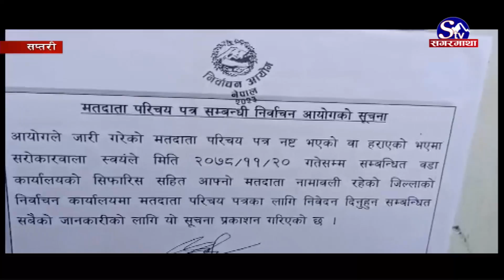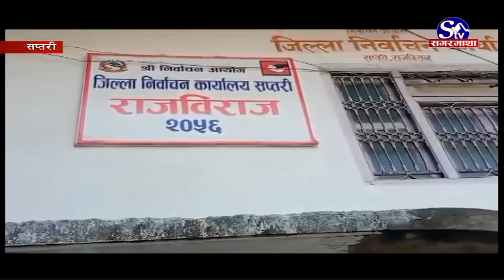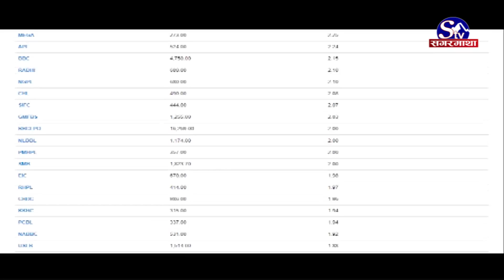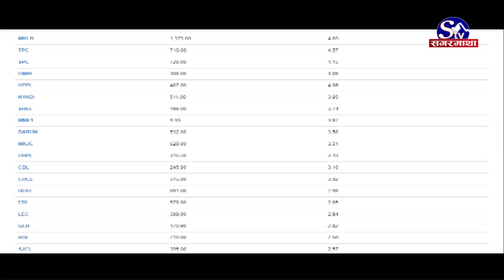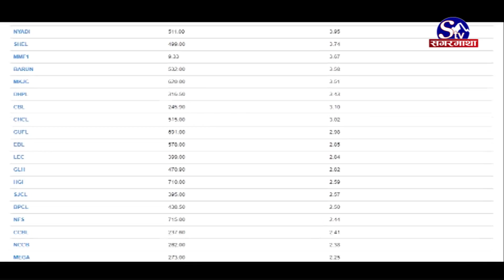सगरमाथा प्राइम समाचार || ०९ फागुन २०७८ || Sagarmatha Prime News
एमसीसीको विपक्षमा उभिने सत्तारुढ दल नेकपा एकीकृत समाजवादीको निर्णय, संसदमा एमसीसीको विपक्षमा मतदान गर्ने घोषणा ।
एमसीसीको निहुँमा सत्तारुढ दलहरुले नै अराजकता फैलाएको एमाले अध्यक्ष ओलीको दावी, आफ्नै कार्यकर्ता सडकमा पठाए प्रहरीविरुद्ध ढुंगामुढा गराएको आरोप ।
विश्वविद्यालय राजनीतिक अखडा बन्दै, शिक्षा क्षेत्रमा चौतर्फी आक्रमण भएको शिक्षाविद्हरुको जिकिर, समाधानमा राज्यको भूमिका शुन्य ।
छिमेकी माथि रुसको नीति ठिक नभएको युक्रेनको आरोप, सैन्य अभ्यासले रुसी आक्रमण बारे थप चिन्ता बढाएको अमेरिकाको भनाइ ।
आईसीसी पुरुष टी–ट्वान्टी विश्वकप छनोट अन्तर्गत नेपाल समूह विजेता बन्दै सेमिफाइनलमा प्रवेश, क्यानडा ८ विकेटले पराजित ।
News#SagarmathaPrimeNews